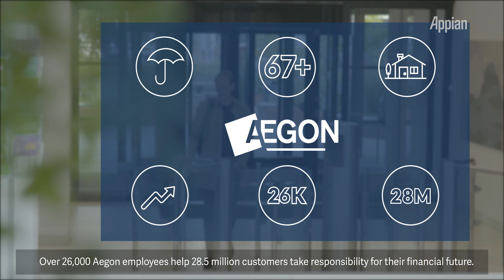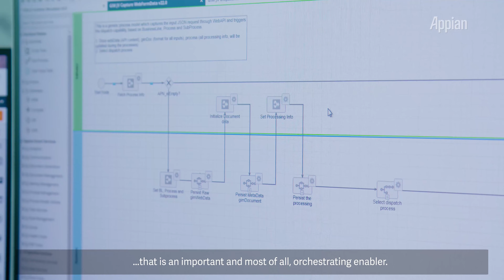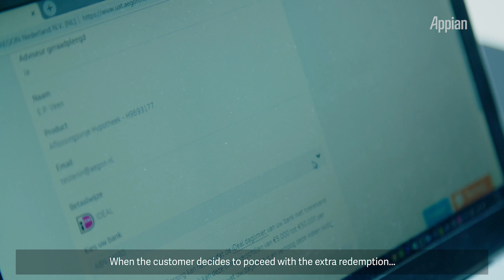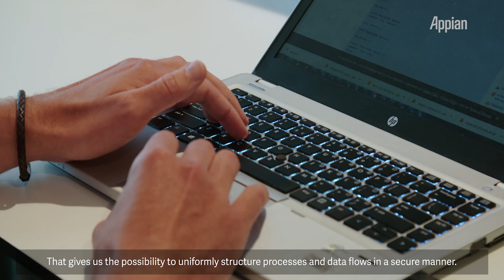Aegon: Simplifying Insurance for Customers with Digital Insurance Solutions & Intelligent Automation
As one of the world’s leading providers of insurance solutions, pension, mortgages and asset management, over 26,000 Aegon employees help 28.5 million customers take responsibility for their financial future. Aegon aims to deliver the best services for its customers by combining the best people and technology.

Watch this video to learn how Aegon achieves its goal by providing omnichannel digital solutions with business process management, intelligent and robotic automation on Appian’s low-code automation platform.